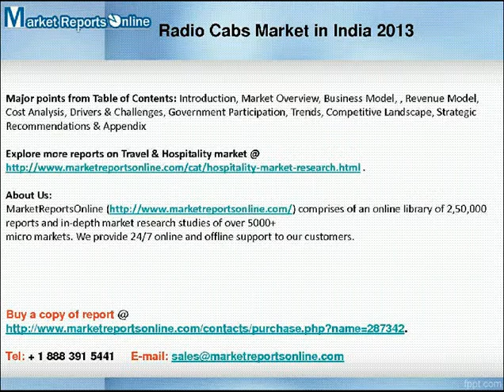Radio Cabs Market in India 2013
MarketReportsOnline.com offers "Cabs Market in India 2013" report to its research store @